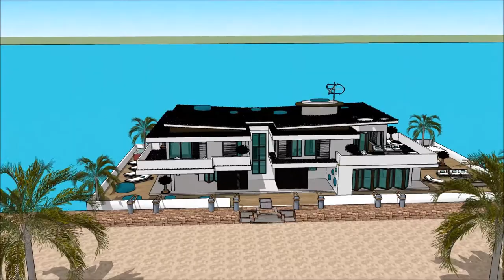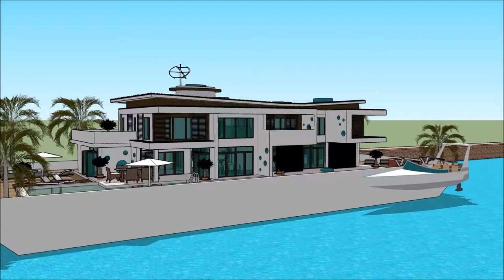Maison 3D contemporaine à Madagascar dobo filomanosana designer d’intérieur maquettes modélisation 3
The floating house villa houseboatzania launching an innovative high-end luxury yacht floating house villa mansion home design potentially as a display of exhibition of the Maison 3D contemporaine à Madagascar dobo filomanosana designer d’intérieur maquettes modélisation 3.

The collection of the Floating house villa houseboatzania concept of Maison 3D contemporaine à Madagascar dobo filomanosana designer d’intérieur maquettes modélisation 3 consists of high luxury and architectural art pieces in minimalism combined with living on the waterfront of the harbour.

The floating house villa mansion yacht design has the basis to sustain living with high standards and contemporary structural design Maison 3D contemporaine à Madagascar dobo filomanosana designer d’intérieur maquettes modélisation 3 with numerous of prospects for excessive living and celebrating the desire of life worldwide: